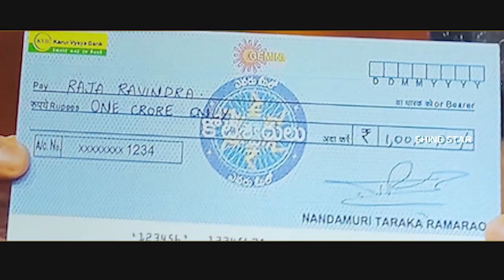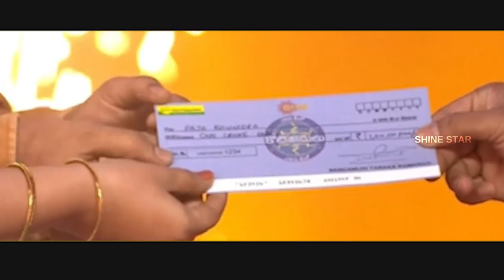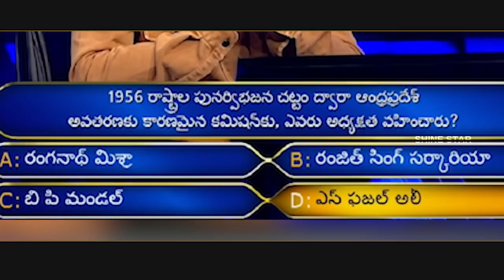Evaru Meelo Koteeswarulu | 1Cr winning moment in EMK! |పేరుకే కోటి రూపాయలా..? విజేతకు దక్కేది ఎంత ?